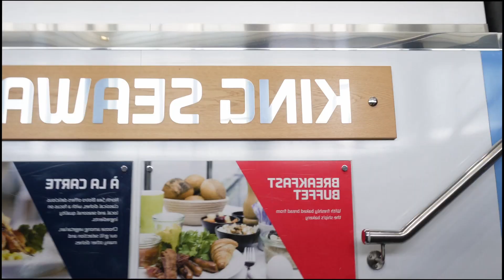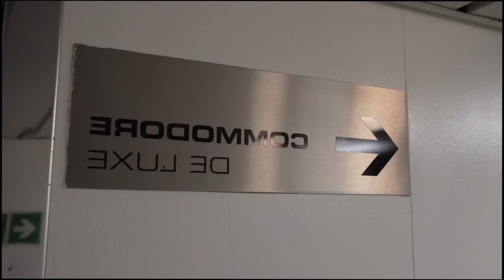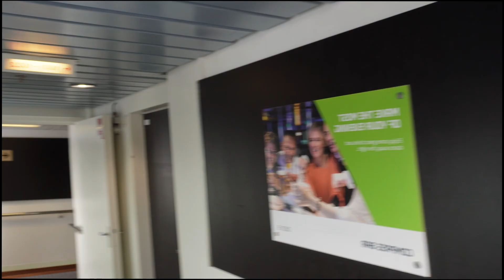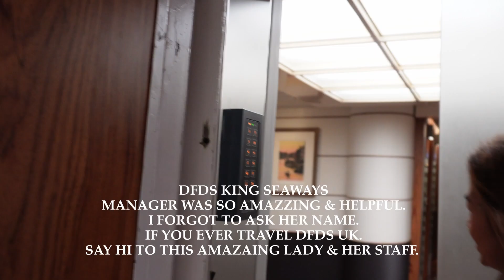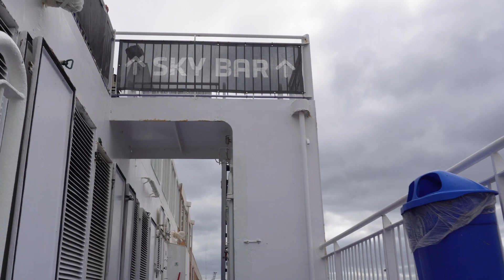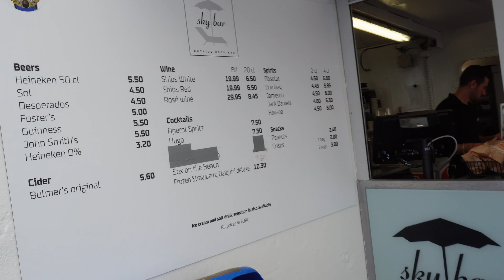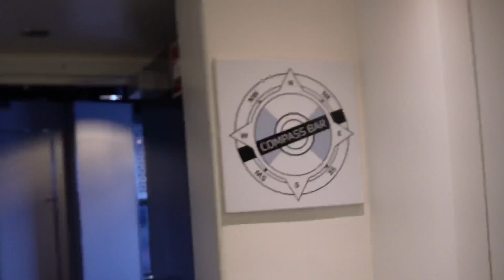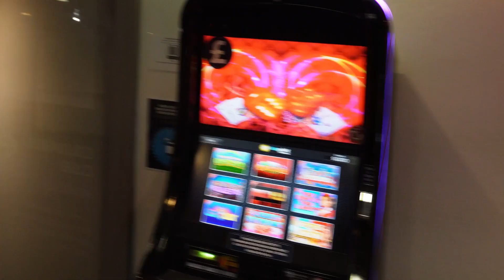I took a 2 day cruise for $1000 - dfds seaways newcastle to Amsterdam (COMMODORE DELUXE CABIN)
The cruise from Newcastle to Amsterdam, DFDS KING SEAWAYS.

I have been on the ferry trip few times but this time i decided to stay in the most expensive and luxury room on board DFDS Commodore Deluxe.
I was blown away of the whole inclusive package of the commodore deluxe.

In this video i will be showing the whole DFDS king seaways ferry from inside to outside (luxury room, Outside bar, Inside Bar, Luxury lounge etc.)

I love making these videos and can't wait for you to see what is next.

Comment *I love travelling* so I can notice you!

🚨MY TOOLS FOR CONTENT CREATORS

🚨ALL PRODUCTS..
🚀Camera Lens
🚀Camera/DSLR Microphone
🚀Lighting Kit for Video Shooting
🚀Camera Stand ( Tripod )
🚀Wireless Computer Mouse

THANK YOU FOR BEING SUPPORTIVE❤️👋.

SHIPLIFECRUISE  SHIPCRUISE TIPSCRUISE NEWSROYAL CARIBBEANCARNIVAL CRUISE LINESNORWEGAIN CRUISE LINESCRUISE NEWSCRUISE SHIP INFORMATIONCRUISE SHIP Travelexperience5-starhotelpizzaLivingbobbybobby24 hour challengetravel vloggerfirst classairplane seatbullet traintrain tourcapsule hotelhotel tourfood challengevending machinesstreet street food Nicholas acquah The Ferry from Newcastle to Amsterdam can be done as a 'Mini Cruise
Travel Vlog Travel